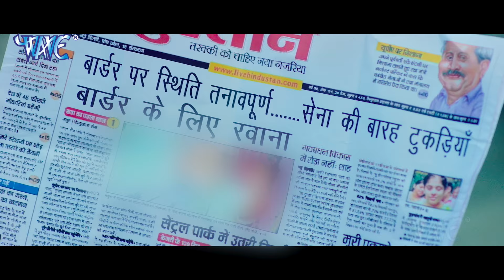मुर्गा बांग नहीं देगा तो सुबह नहीं होगी | Raja Doli Leke Aaja | Bhojpuri Comedy Video 2024